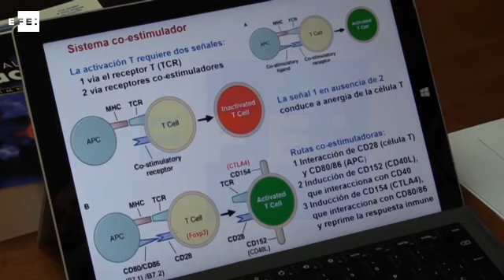Un medicamento genético podría ayudar a curar el cáncer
València (España), 8 abr (EFE).- Investigadores de la Facultad de Medicina de la Universitat de València y del hospital La Fe han desarrollado un medicamento genético que hace efectiva la vacuna contra el cáncer y que en un año podría estar listo para probarse en humanos si se contara con la financiación necesaria.

Así lo ha asegurado a EFE el catedrático de Farmacología de la UV y farmacólogo clínico de La Fe Salvador Aliño, quien encabeza el grupo de investigación que trabaja en el desarrollo de este medicamento, que ha demostrado su eficacia contra el melanoma en animales y que podría aplicarse a cualquier tipo de cáncer.

Hasta el momento se ha logrado que las vacunas sean eficaces de forma preventiva, es decir, si se aplican previamente a la implantación del tumor éste no se desarrolla, pero ese sistema implicaría vacunar a toda la población de todos los tipos de cáncer, algo que para Aliño no es asumible para nadie.